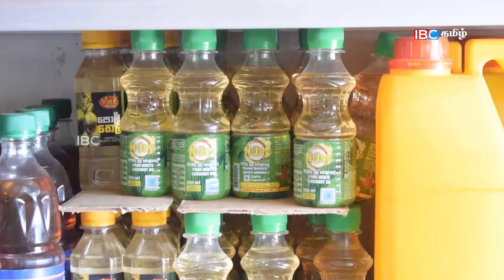புற்றுநோயை ஏற்படுத்தும் எண்ணெய் விற்பனை மக்கள் குற்றச்சாட்டு| SriLanka Tamil News